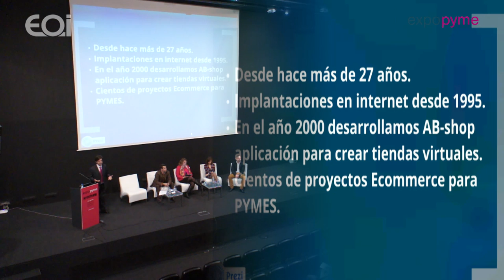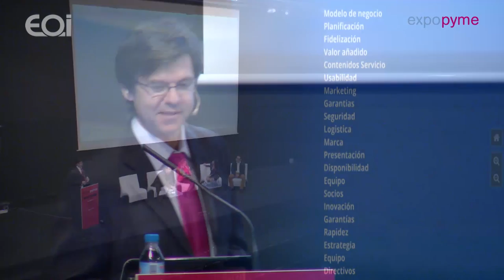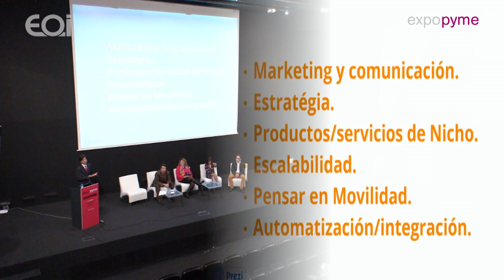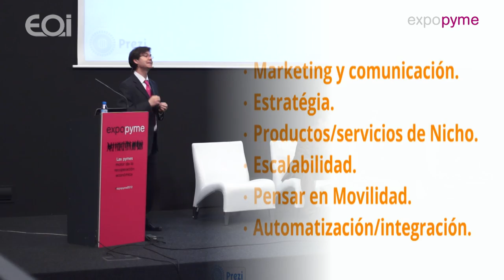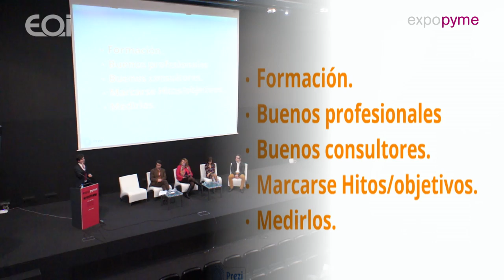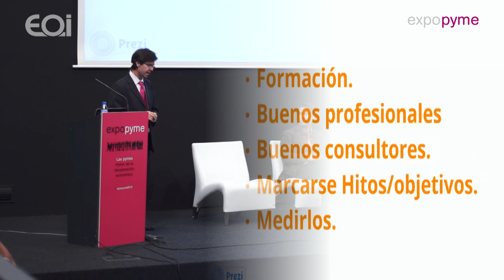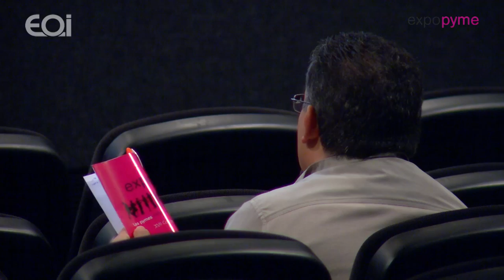Mesa Redonda · Expopyme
Mesa redonda con: María Fernández Rancaño (Red.es), Iker Fernández (Hacedor de aventuras de éxito), Joaquín Garrido (Director General de Clave i), May Escobar (Fundetec) y Fernando Aparicio (LetsLaw. ANEI)